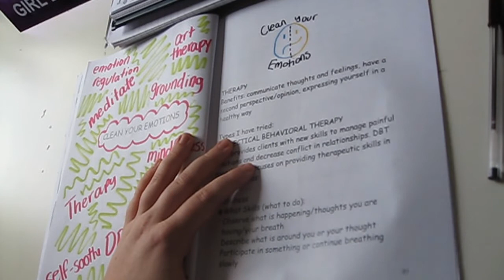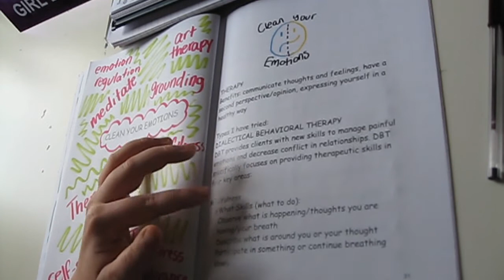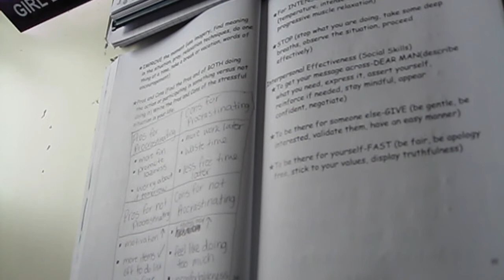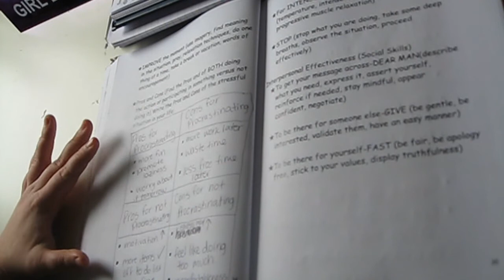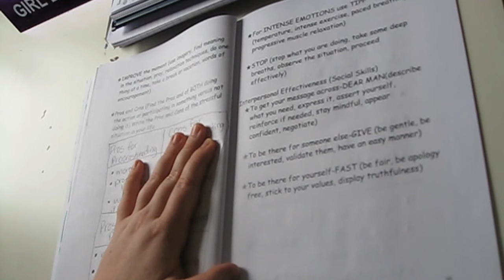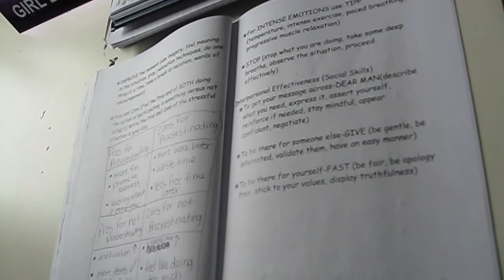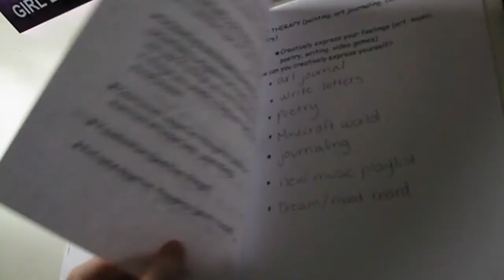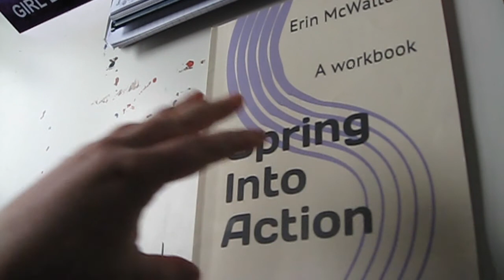Spring into Action Workbook Series: CLEAN MY EMOTIONS